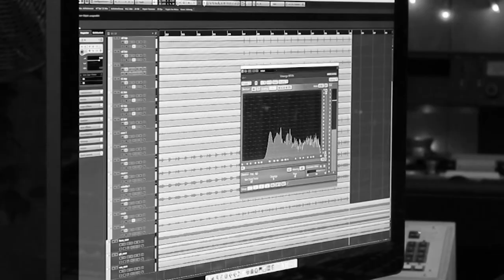phyria - TEASER - ALBUM 2016 - DRUMS